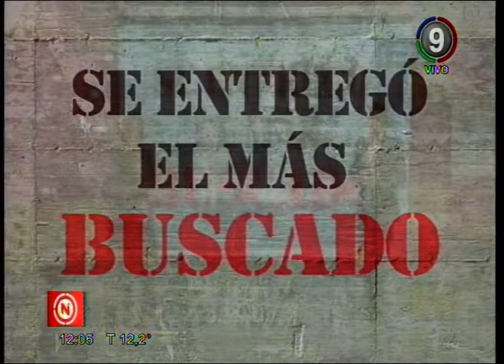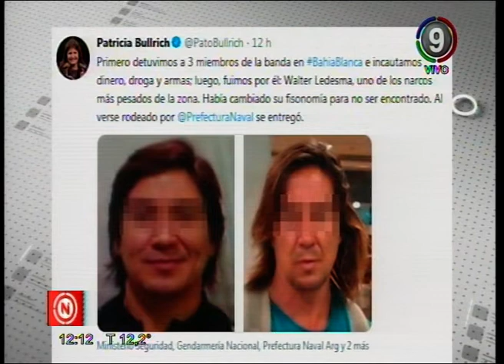Ledesma Ante el juez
Walter Ledesma, acusado de encabezar una banda de narcotraficantes, compareció ante el juez federal que investiga la causa, Walter López Da Silva. El presunto jefe narco se entregó ayer, jueves 11/11, poco después de que otras dos propiedades suyas fueran allanadas.